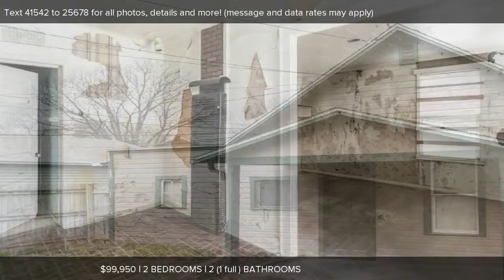1544 7th Ave SE, Cedar Rapids, IA Presented by The Graf Home Selling Team & Associates.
Contact The Graf Home Selling Team & Associates for more information.
Graf Home Selling Team & Associates

Estate, no disclosure

htttp://viewallCRlistings.com

Graf Home Selling Team &amp; Associates

2252 Blairs Ferry Road

Hiawatha, Iowa 52233

Licensed Brokerage in Iowa

*Not intended to solicit any property currently for sale**